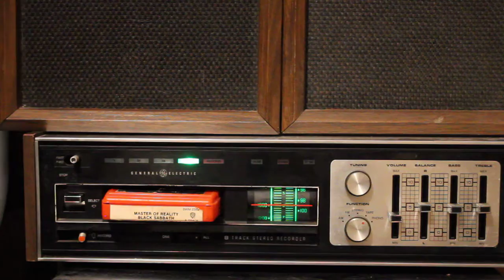Black Sabbath 8 Track Tape Master of Reality